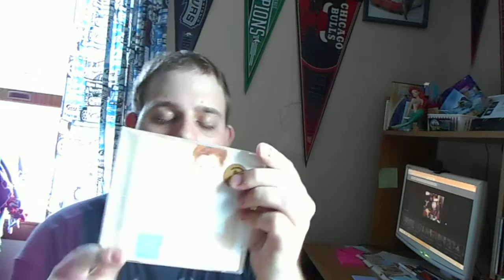My Celine Dion CD Collection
I'm Now Going To Show You My Celine Dion CD Collection. I Have The 1992 Album Self-Titled Celine Dion And The 1996 Album Falling Into You! She's Still Going Strong As One Of The Best Female Artists Of All-Time.